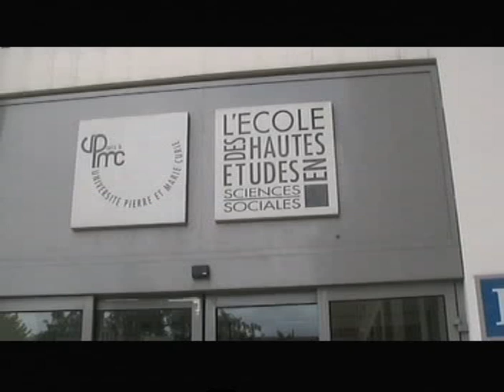Fantasia MOUSSORGSKY Tableaux d une exposition (Mauricio ROMERO)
Concert création dans le  cadre de l assemble générale de l Association SLR Sauvons la recherche EHESS Paris
Fantasia pour contrebasse solo sur les  Tableaux d une exposition de Modesto Moussorgsky pour contrebasse solo par Mauricio ROMERO
LIVE